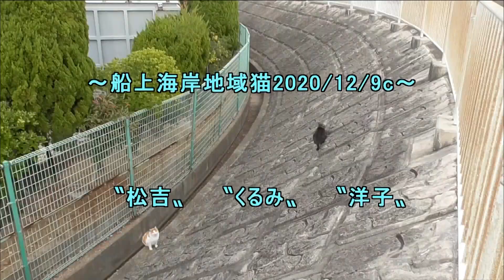船上海岸地域猫2020 12 9c